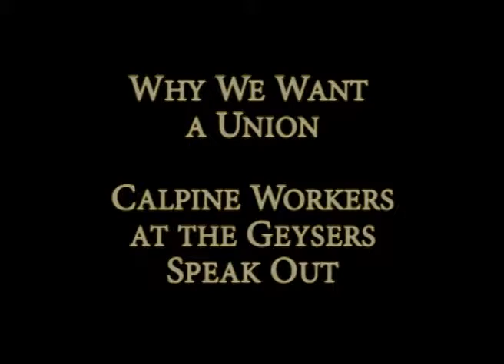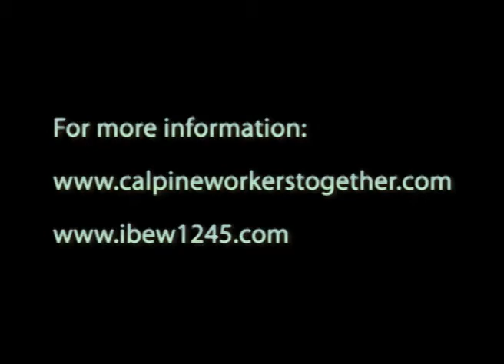Calpine Employees Speak Out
Workers at the Geysers will vote January 25/26 on union representation. Several employees say why they are voting YES.

CREDIT: IBEW 1245 Media